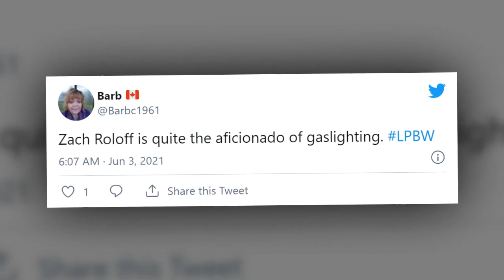Zach Roloff: Un gran mundo pequeño 2021